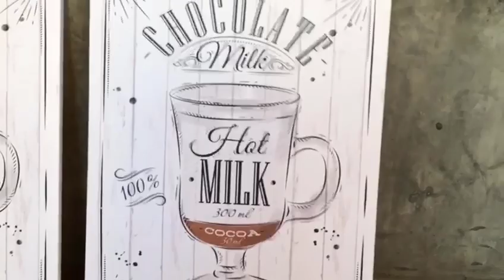CANTINHO DO CAFÉ - 103STORE